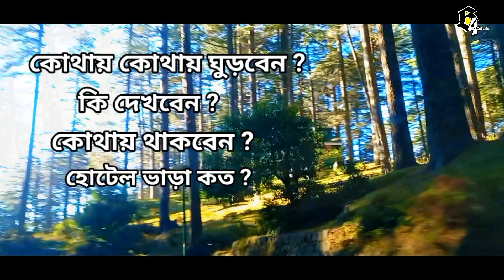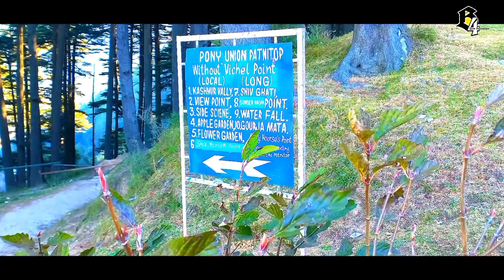Patnitop Tour Plan||পাটনিটপ ভ্রমণ|scam হইতে সাবধান||Patnitop Hill Station||Nathatop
Patnitop Tour Plan||Patnitop Tour||পাটনিটপ ভ্রমণ||scam হইতে সাবধান||Patnitop Hill Station||nathatop @B4yourdestination007

আমাদের চ্যানেল B4yourdestination007 এ সবাইকে স্বাগত । আজকের আমাদের ভ্রমণ বা পর্যটন স্থান হলো জম্মু-কাশ্মীরের পাটনিটপ হিল স্টেশন। তো এই পাটনিটপ  আপনারা কি ভাবে যাবেন,কোথায় থাকবেন,কোথায় কোথায় ঘুড়বেন,কি খাবেন,ঘুড়তে গিয়ে কি সাবধানতা অবলম্বন করবেন,সমস্ত কিছু তথ্য এই ভিডিওর মাধ্যমে শেয়ার করলাম। দয়া করে সবাই দেখবেন আর ভাল লাগলে একটি কমেন্ট অবশ্যই করবেন।
আমার গিন্নী-র শারীরিক অসুস্থতার কারণে আমার মেয়ের সব দ্বায়িত্ব আপাতত আমার কাঁধের ওপর , তাই ঘর এবং ব্যাবসা সামলে ভিডিও আপলোড করতে একটু দেরী হয়ে গেল,তাঁর জন্য আমি ক্ষমাপ্রার্থী।

yours queries.
Patnitop Tour Plan
Patnitop Tour 2k24
Patnitop Hill Station
katra to Patnitop Tour
jammu to Patnitop
kolkata to Patnitop
Patnitop travel guide
Patnitop Nathatop Tour
how to reach Patnitop
how to explore Patnitop
Patnitop budget tour
Patnitop hotels
Patnitop tour budget
Patnitop scam
Patnitop Sightseeing
nearest places in patnitop
kashmir Sightseeing
VaishnoDevi to Patnitop
Patnitop tourist places
Patnitop activities
best time to visit Patnitop
most visited places near katra